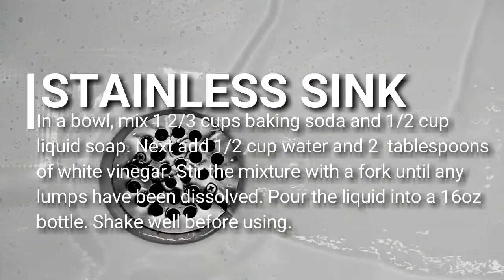How to Clean Your Whole House with Baking Soda and Vinegar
Learn how apple cider vinegar is beneficial for many ailments and home remedies

OUR FAVORITE NATURAL HEALTH SUPPLIES
Bragg Apple Cider Vinegar
InnoGear MT-039 Essential Oil Diffuser
Price Check Bragg ACV on eBay

QUESTIONS?